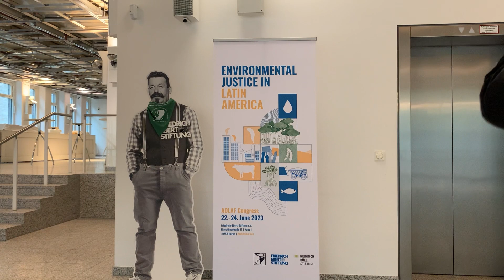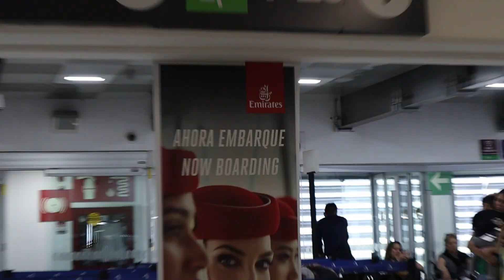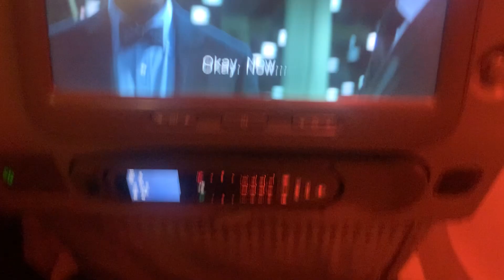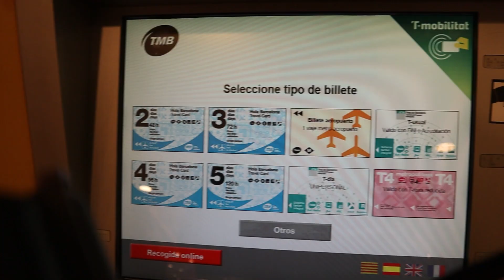Empieza el viaje. Verano 2023 - Vlog1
Primer vlog de mi viaje de verano 2023. Primer destino: Barcelona :)